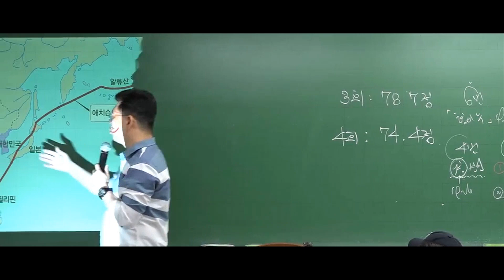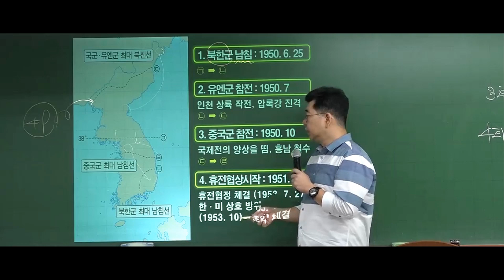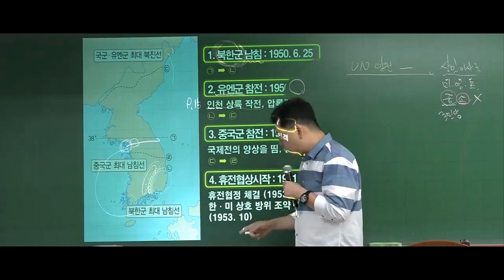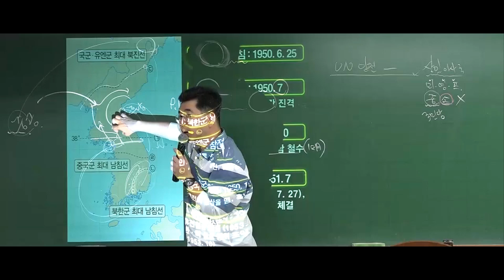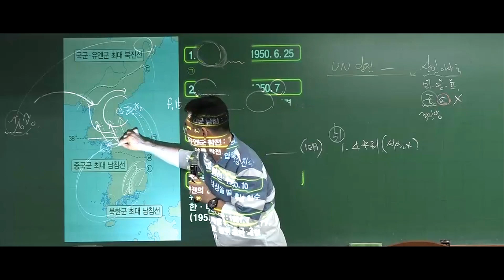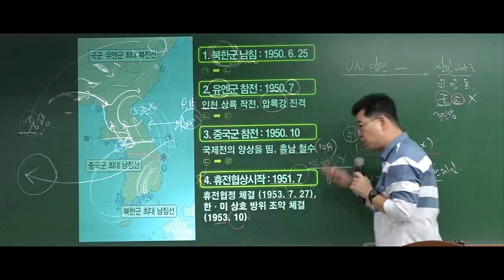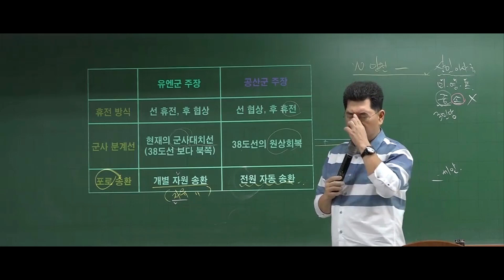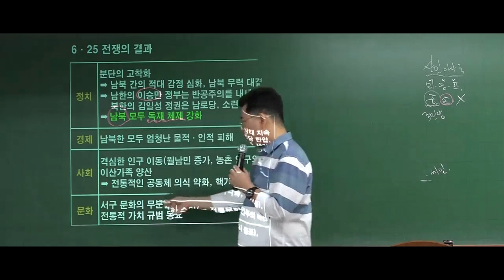아픔의 역사!! 6.25 전쟁